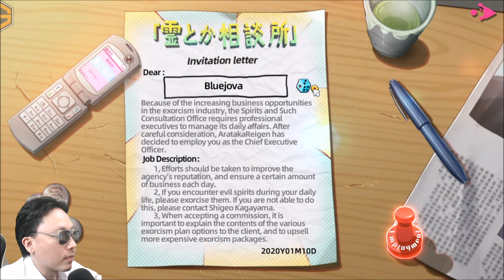Mob Psycho 100: Psychic Battle เกมมือถือ RPG จากอนิเมะคนพลังจิต ภาษาอังกฤษมาแล้ว !!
☑ เกมนี้ปิดไปแล้วจ้า

ข้อมูลอื่นๆ ของเกมนี้
☑ ใช้เนื้อที่มากกว่า 1.07GB
☑ แอดเพื่อนส่งหัวใจให้กันได้